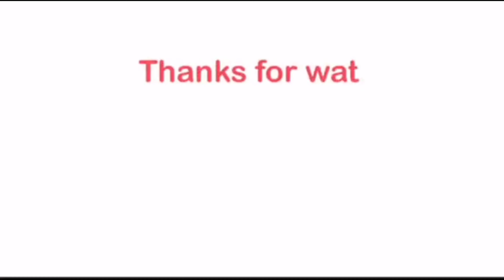志村けんの奥さん & ハエ昆虫 - Ken Shimura’s Wife & Flies funny skits - fan reaction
This is a fan-made reaction video to The Drifters and Mr. Shimura Ken’s funny comedy skits called 志村けんの奥さん

レイザーラモンHGの神がかってる面白さw大爆笑w -  Razor Ramon HG funny reaction video